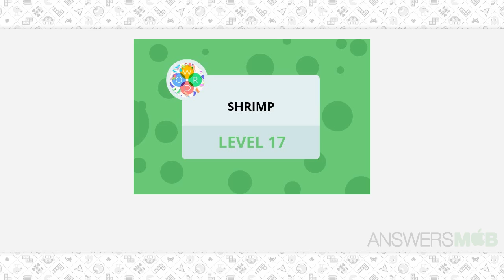Word Bubbles Shrimp Level 17 Answer - AnswersMob.com